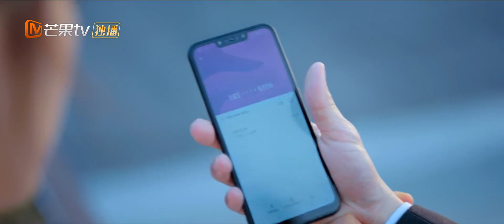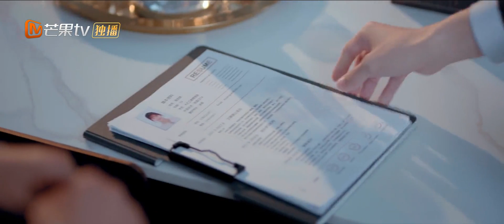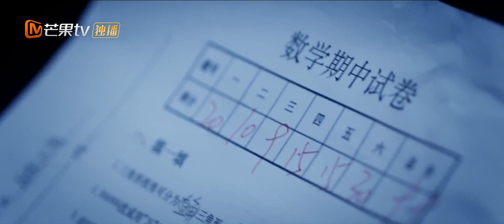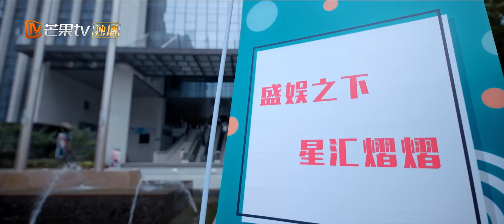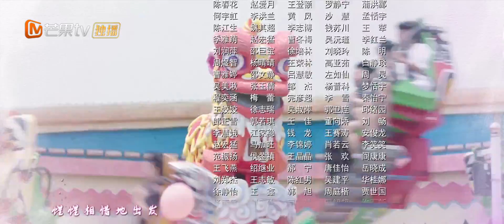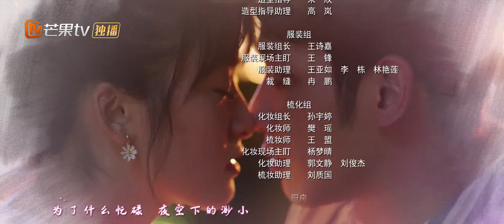Use for My Talent | Mencari Robot | EP2 | MangoTV Indonesia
【Synopysis】
Karena keluarganya mendukung, Gu Ren Qi memiliki kepribadian tertutup dan mysophobia. Dan sementara Shi Shuang Jiao memiliki keluarga yang bahagia, tetapi kemudian kehilangan ibunya dalam kecelakaan mobil, dan menjadi orang yang pemalas. Keduanya berkenalan saat Shi Shuang Jiao menjadi karyawan di perusahaan kebersihan Gu Ren Qi.